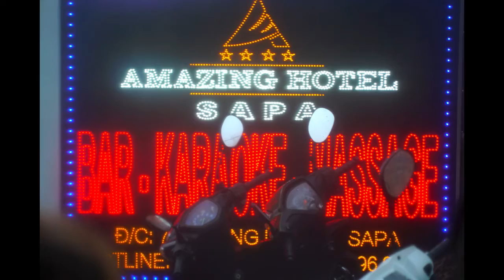NganthaveeTrip 2015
North Vietnam & SAPA